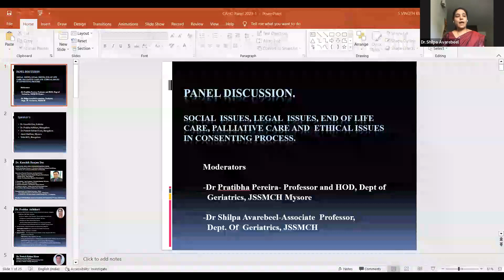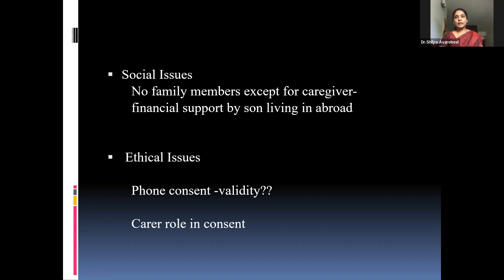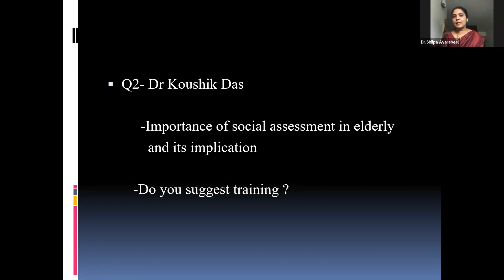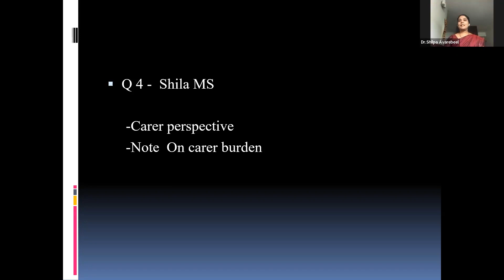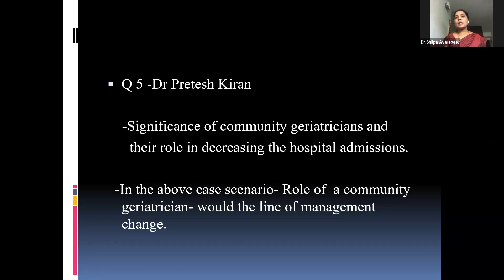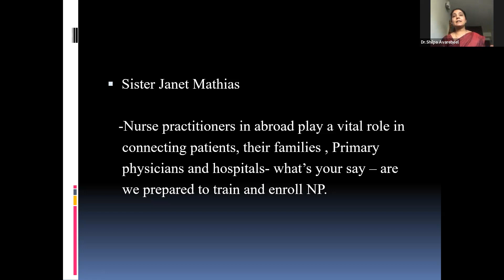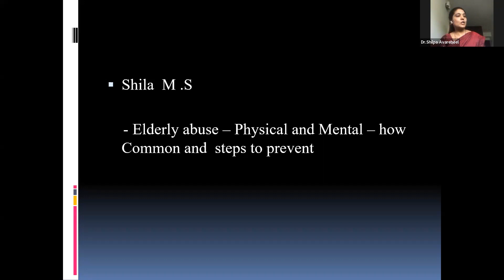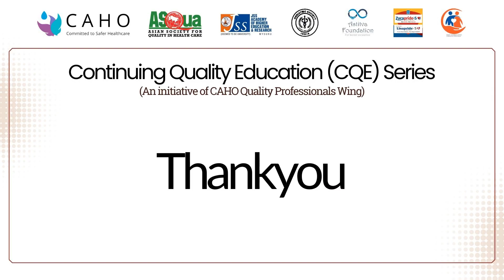CQE 21 : Silver Ageing – Learning & Caring - Panel Discussion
Moderator : Dr. Shilpa Avarebeel
Panelists : Dr. Koushik Das , Dr. Prabha Adhikari M R, Dr. Pretesh Rohan Kiran, Ms. Janet Mathias, Ms. Shyla Shankar Rao